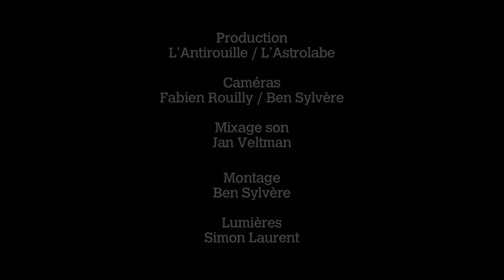TAMIKREST "Achaka Achail Aynaian Daghchilan" acoustique @ L'Astrolabe - Orléans // ASTROTV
Les musiciens de TAMIKREST viennent de Kidal au Mali. Ils se connaissent depuis leur enfance, fortement marquée par la guerre et la révolte des Touaregs dans les années 90. Plutôt que par les armes, les membres de Tamikrest s'expriment par la musique, dans laquelle ils témoignent de la situation des Touaregs, des problèmes culturels, de la jeunesse.
Lors de la venue de TAMIKREST à l'Astrolabe, ils nous ont offert un joli cadeau : un morceau issu de leur dernier album "Chatma", en acoustique, juste après leurs balances.